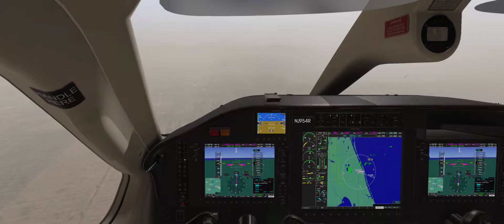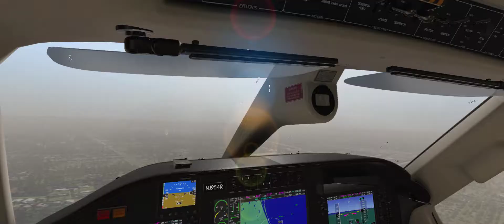X-Plane | Landing TBM900 poor weather